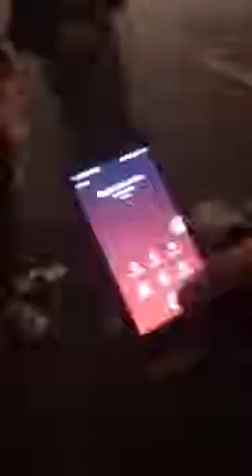08 12 2018 Bordeaux sa part en live en début de so